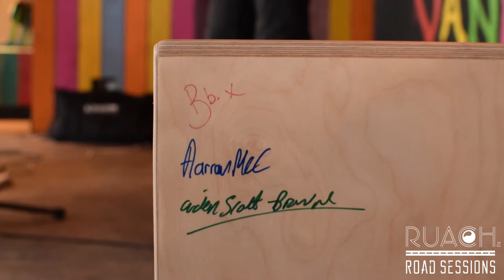Aiden Scott-Browne - "Roll Them Bones" – Shakey Graves (Ruach Road Sessions)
'Roll The Bones' by Shakey Graves performed in Vandal Belfast by Aiden Scott-Browne

Multi-instrumentalist Aiden Scott-Browne is a regular busker on the streets of Belfast and Tyrone. He keeps busy by playing in many different traditional, country and folk groups like 'Say No More' and he brings his music to open mic nights. Aiden has built a name for himself as a talented musician and songwriter in NI!

Ruach Music is a musical instrument brand that loves to talk about all things music, and make some sweet ass instruments!

The Road Sessions is a series that catches upcoming and established artists “on the road” jamming to some original and cover music! Want to discover some new music?